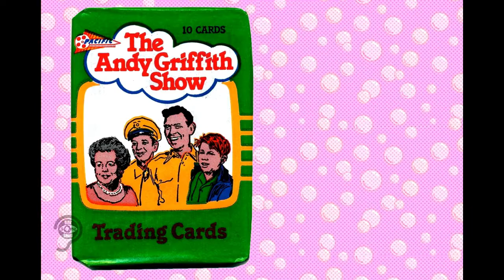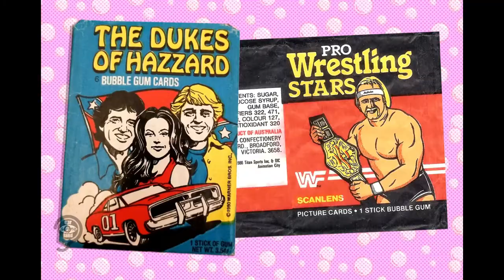Ode to Bubble Gum - Johnny Cymbal 1969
Ode to Bubble Gum
light Rock- Pop-100 % Bubble Gum
Written and sung by - Johnny Cymbal
Label- Amaret - 1969
Tribute Music Video

Tribute Music Video to this Song. Any copyright use of this music or visual images are for educational , amusement and archival use only. This is a Non profit , Fan based hobby video only.